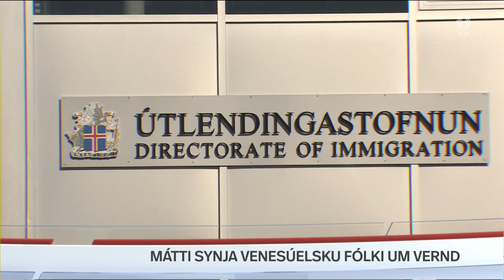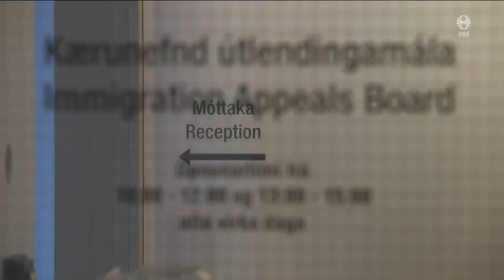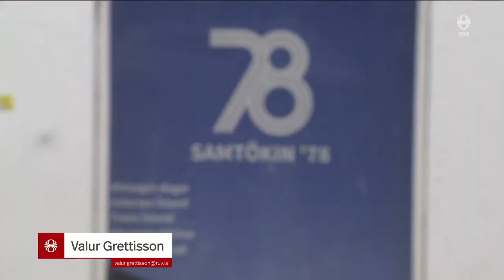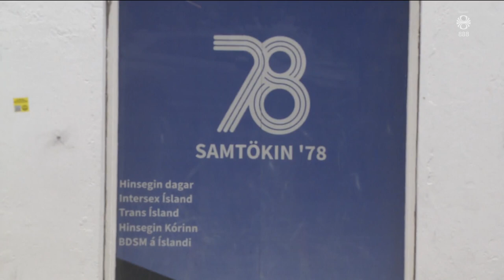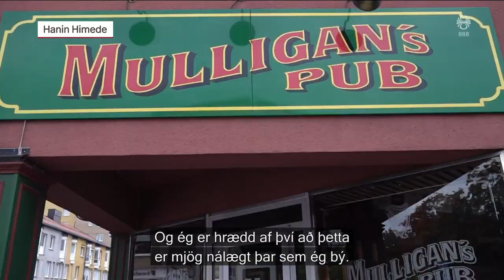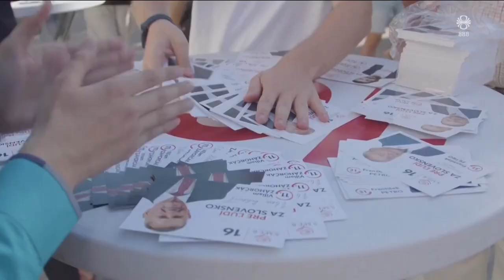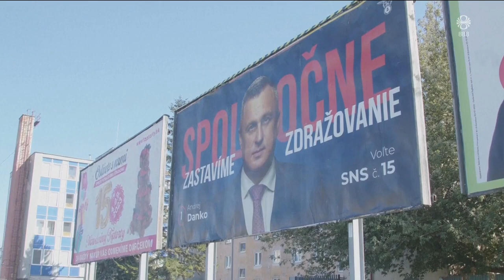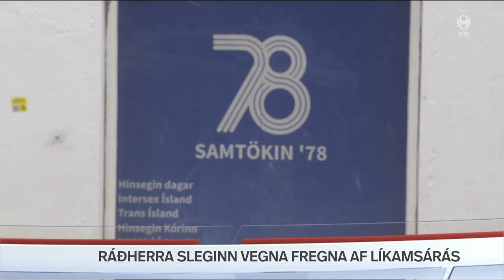Fréttir - 29. sep 2023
Fréttir RÚV frá 29. september 2023 - Efnisyfirlit:
00:01:30 Máttu synja venesúelsku fólki um vernd
00:02:55 Viðtal: Guðrún Hafsteinsdóttir
00:07:30 Guðmundur Ingi um árás á samkynhneigða
00:09:25 Segir að sænska þjóðin hafi brugðist
00:11:34 Kosningar í Slóvakíu
00:16:22 Hinsta listaverk Guðbergs Bergssonar
00:18:49 Alþjóðlegur dagur gegn matarsóun
00:20:23 Laugardalslaug var tæmd í fyrsta skipti í sjö ár